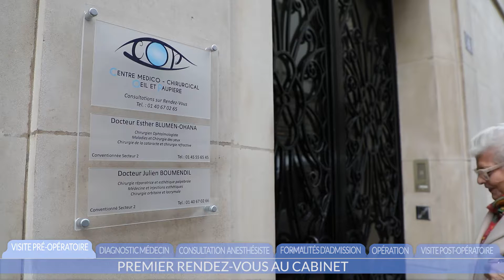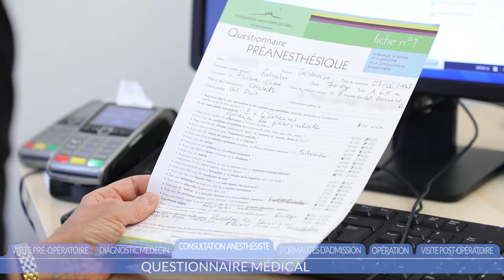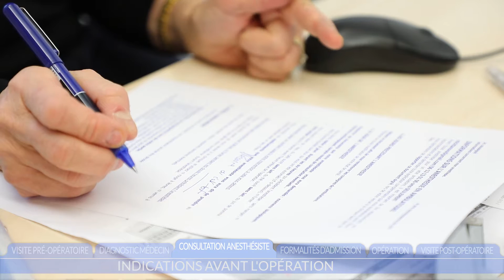La chirurgie de la cataracte - Docteur Esther Blumen Ohana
Présentation de a chirurgie de la cataracte - Docteur Esther Blumen Ohana Chirurgien Ophtalmologiste à paris.
La cataracte est une opacification du cristallin induite généralement par l’âge. La cataracte est à l’origine d’une gêne visuelle tout d’abord en vision de loin puis en vision de près.
LA CHIRURGIE EST LE SEUL TRAITEMENT EFFICACE DE LA CATARACTE.